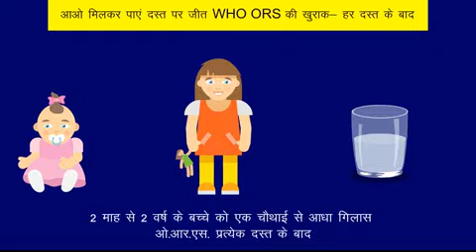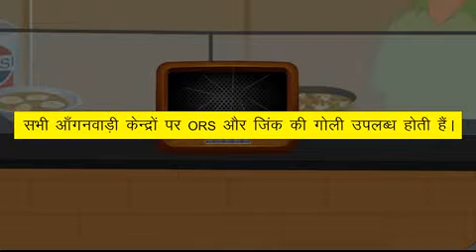आओ मिलकर पायें दस्त पर जीत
दस्त diarrhea से बचाव prevention के लिए स्वच्छता hygiene clean की जरुरत है. ors और zinc तत्काल दिया जाये.